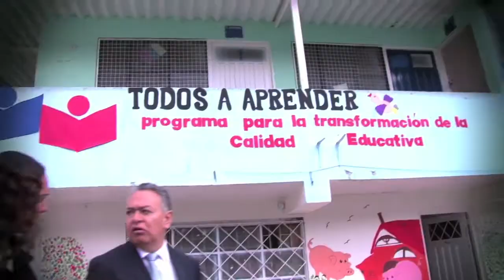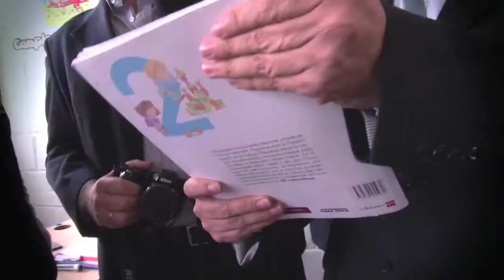Visita red de escuelas asociadas UNESCO Uruguay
Visita de la red de escuelas asociadas a la UNESCO Uruguay, a Soacha - Cundinamarca